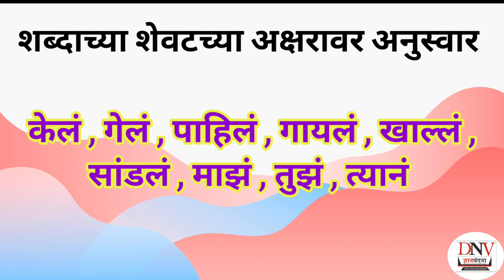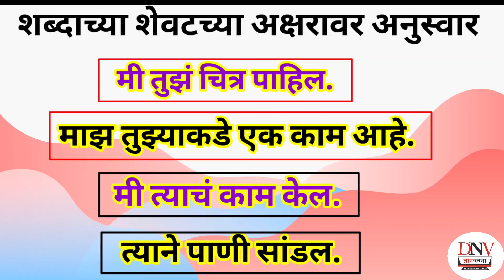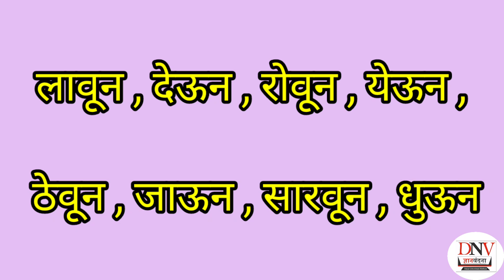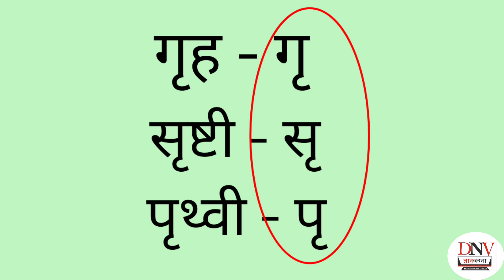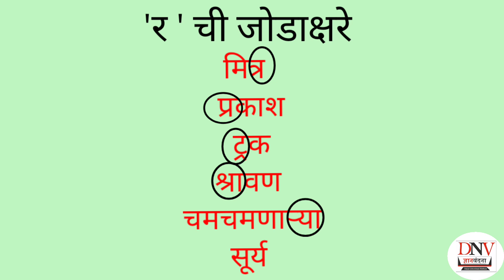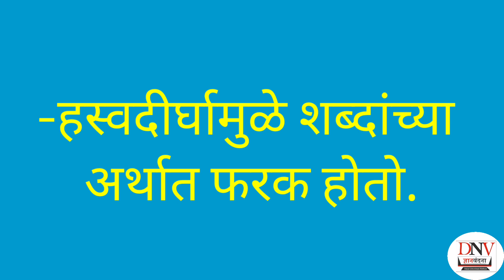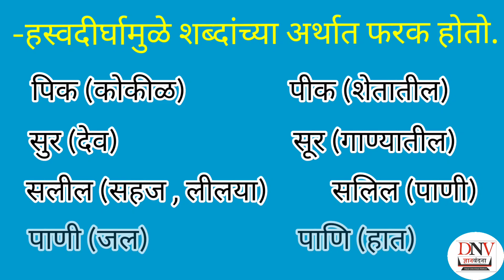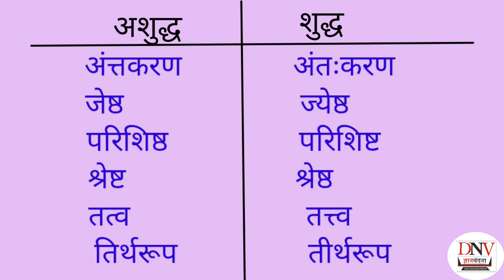मराठी शुद्धलेखनाचे नियम#Marathi Lekhan#अचूक मराठी शब्दलेखन# scholarship#स्कॉलरशिपसाठी उपयुक्त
वेलांटी उकार नियमांच्या व्हिडिओचे शंका समाधान
कोणती वेलांटी कोणता उकार कधी द्यावा?
मराठी शब्दलेखन करताना कोणती काळजी घ्यावी?
अनुस्वार युक्त शब्दांचे लेखन कसे करावे?
मराठी वर्णमालेतील एकूण वर्ण स्वर स्वरादी व्यंजने इत्यादींची माहिती.
जोडाक्षरी शब्द कोणते असतात?
 शुद्ध व अशुद्ध शब्द कसे ओळखावे?
सारख्या दिसणाऱ्या शब्दांचे अर्थ वेगवेगळे ..